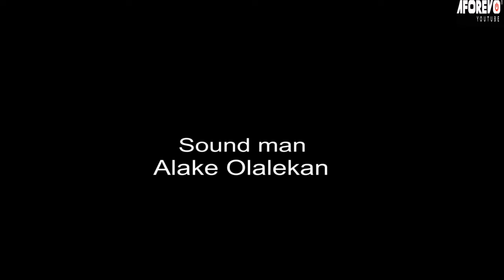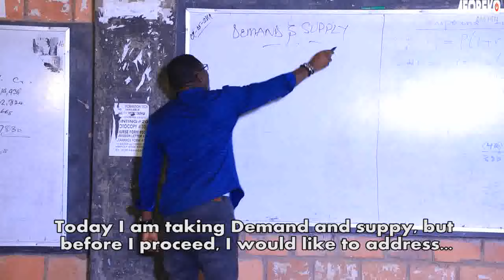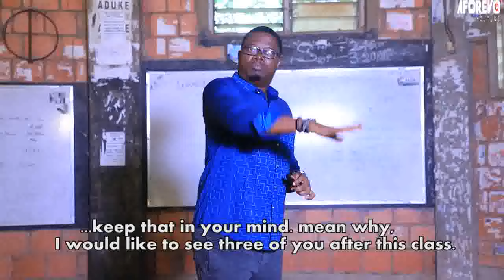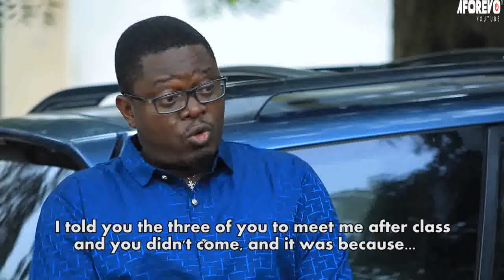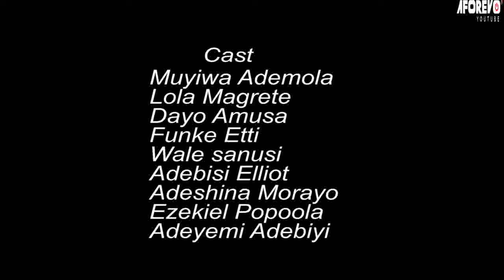NEW WIFE (IYAWO TUNTUN) - A Nigerian Yoruba Movie Starring Muyiwa Ademola |Funke Etti |Wunmi Ajiboye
He is a lecturer and her got attracted to a student though she refused to date him she gave him a condition jokingly. He chased his wife away. How will this end?